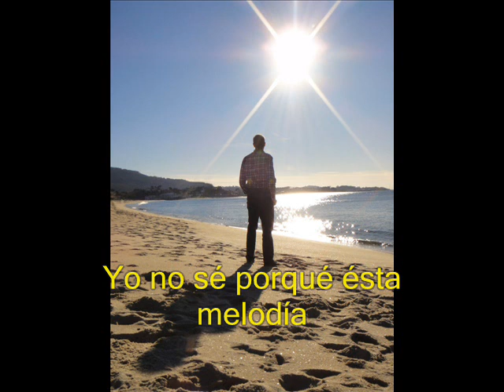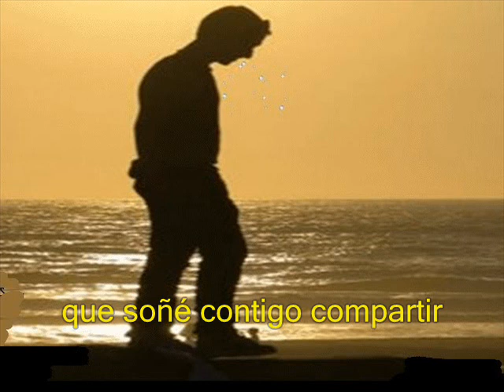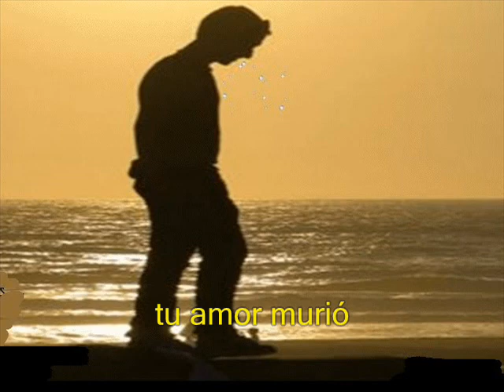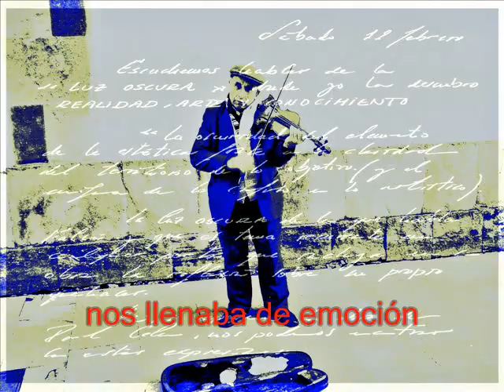Nino Bravo - Yo no sé porque esta melodía (con letra)